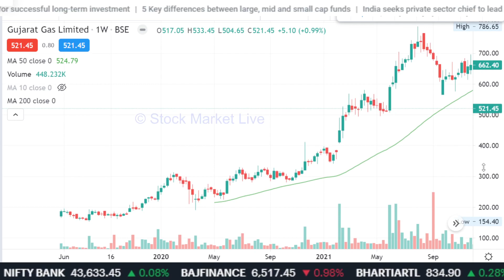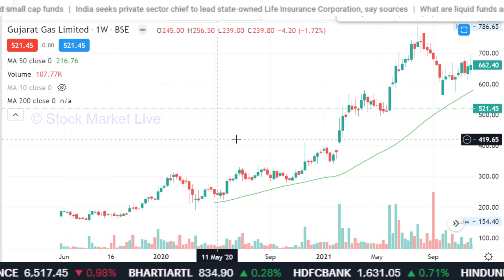GUJRAT GAS share latest news,gujarat gas share analysis,gujarat gas share news,target,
1. आप भी बने इंटेलिजेंट इन्वेस्टर
2. राकेश झुनझुनवाला book
3.  Stock Market Mein Safal Hone ke 41 Tips (hindi)
4. शेयर बाजार में कैसे धनवान बने
5.  Stock Market Guide (Hindi)
6.  Beginner's Guide to the Stock Market
7. The Intelligent Investor (English)